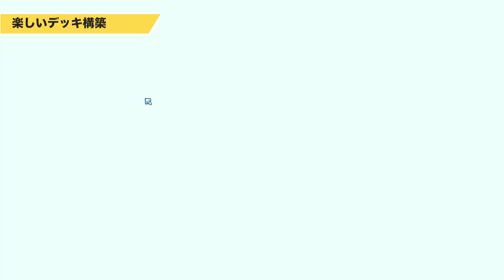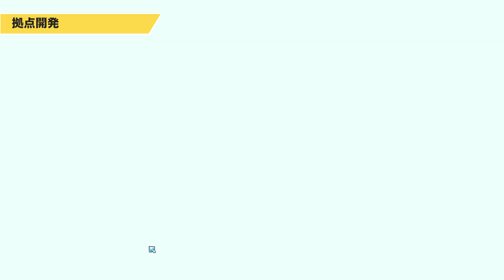【事前情報】どんなゲームか知ろう！「WildFrost/ワイルドフロスト」概要/ゲーム紹介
2023年4月13日発売予定のデッキ構築型ローグライクゲーム「WildFrost/ワイルドフロスト」がどんなゲームか事前情報とデモ版をもとに紹介します！

こんにちわ、ゲーム実況「AT-ATのインディーゲーム沼」ちゃんねるへようこそ！
主にインディーゲームを中心に紹介や実況プレイをしています。
みなさんに、面白いゲームをたくさん紹介しますので、

🐤最新情報や動画にするまでもない情報はTwitterへ！

=== 実況ゲーム詳細 ===
『WildFrost/ワイルドフロスト』
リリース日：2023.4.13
ジャンル：デッキ構築ローグライク

『Wildfrost』は、ローグライク要素のあるデッキ構築型戦略ゲームだ。凍てつくツンドラを旅して、永遠に続く冬を打ち破る強さを備えたカードを集めよう。

【チャプター】

--- おすすめアーカイブ

--- お仕事やコラボの依頼はこちらまで ---